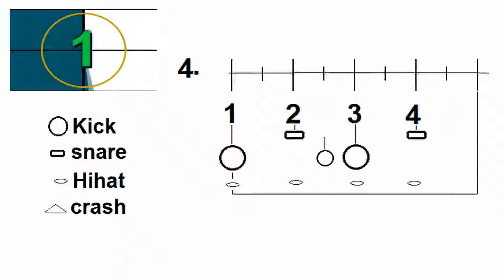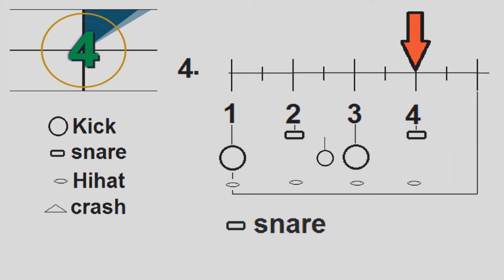simple drum pattern 60bpm 1.4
fourth pattern to learn.
cuarto patron basico para aprender a tocar bateria.